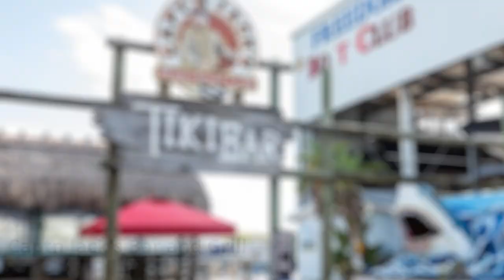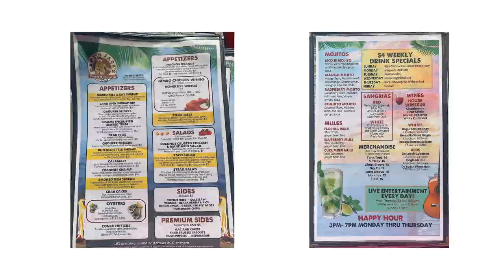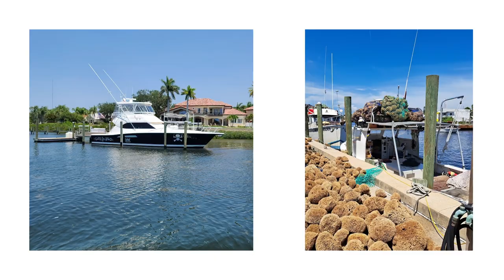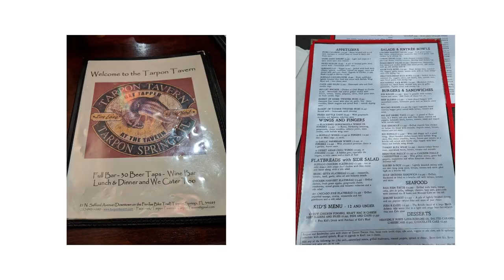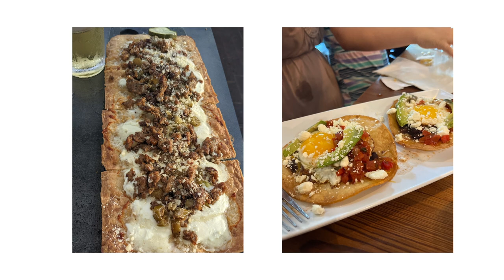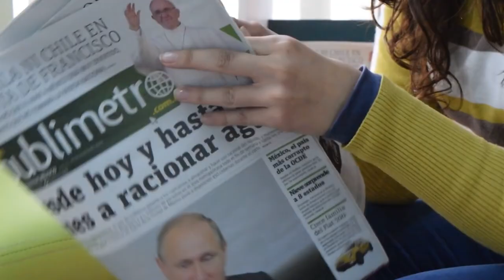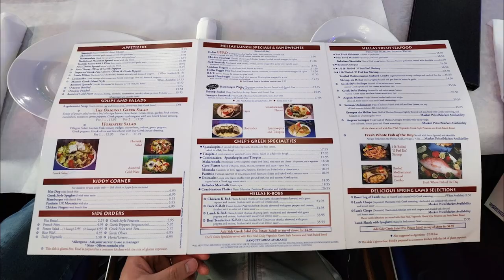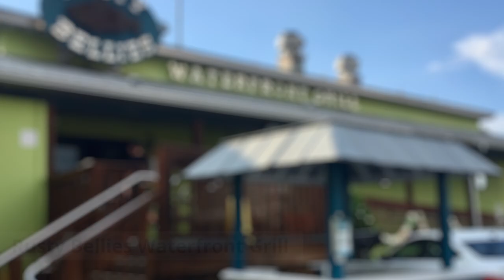The BEST RESTAURAUNTS of TARPON SPRINGS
The Top 10 Restaurants in Tarpon Springs. You have to try these restaurants when you visit Florida! Support the local/family owned businesses and enjoy Delicious food and culture.  😋

Ahh..Greek food in America? We got you!

We’re going to take you on a culinary journey through the 10 best restaurants in Tarpon Springs, Florida. From authentic Greek cuisine to fresh seafood and international flavors, we've got it all covered.

So, whether you're a foodie looking for new places to explore, or simply craving some delicious dishes, make sure to stick around until the end of this video to discover your next favorite restaurant!

On Let's Travel! We will explore travel tips, travel favorites, best travel destinations, places to stay and where to travel now. This channel is for anyone that loves to explore and loves that amazing feeling/longing you get when you travel to new places. It's all about the experience!

Inspired by World According To Briggs, Mojo Travels and Travel Global.

Inspired by Tarpon Springs: The Best Greek Food in Florida

Inspired by Tarpon Springs - A Taste of Greece in Florida

Inspired by 9 Best Things to Do in Tarpon Springs, Florida - The Sponge Capital of the World

Inspired by- Living in Tarpon Springs Florida